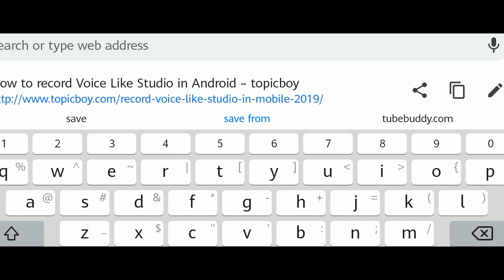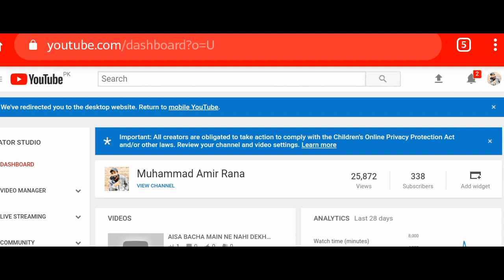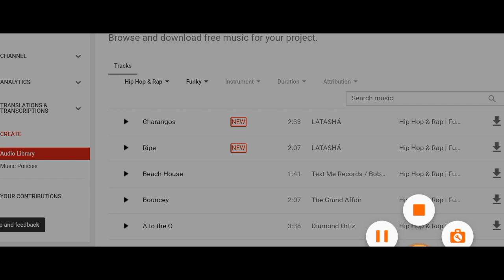IRFAN JUNEJO MUSIC COPYRIGHT FREE